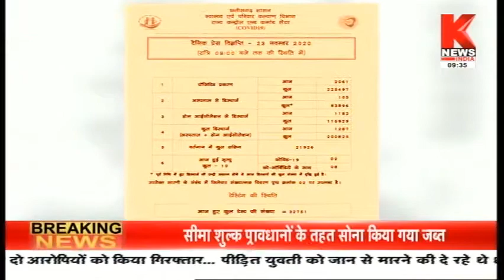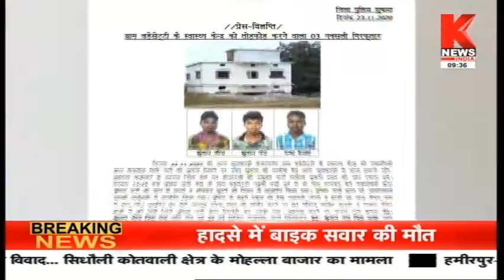छत्तीसगढ़ की ख़बरों का खास बुलेटिन || Hamara Chhattisgarh || Knews